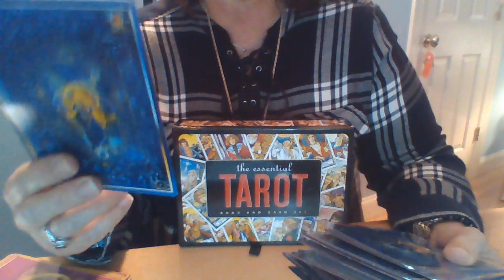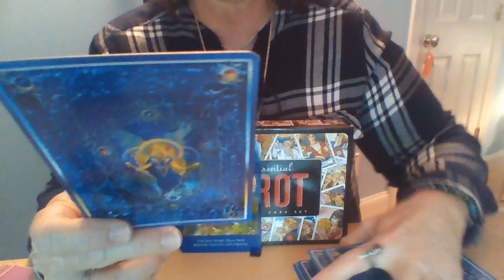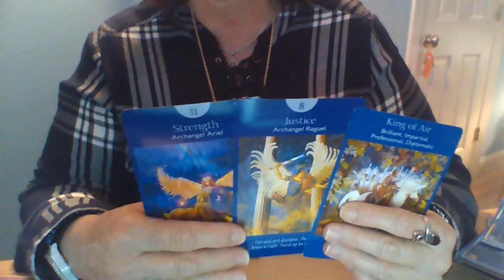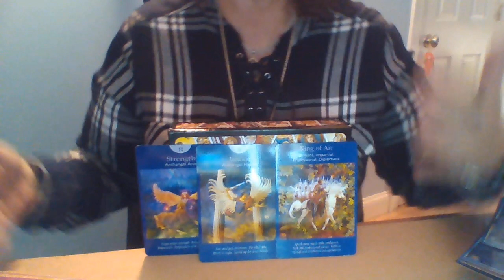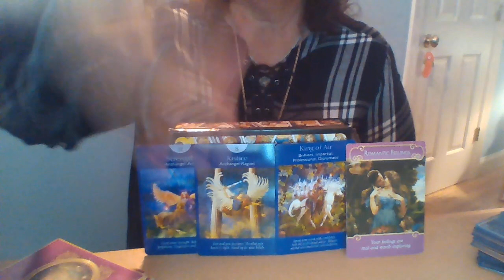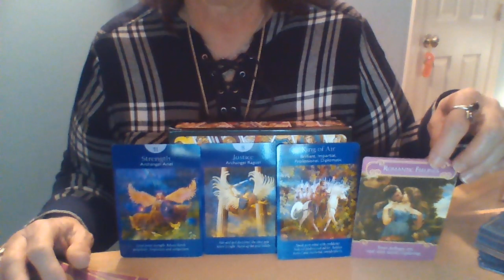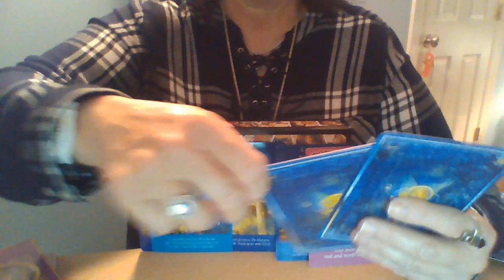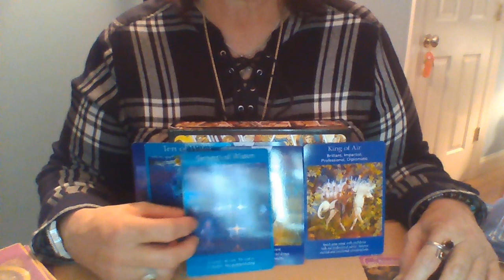GEMINI Hump Day Reading-Decisions, Decisions